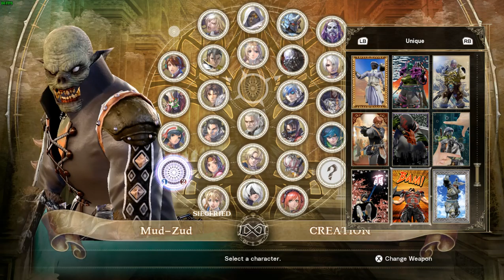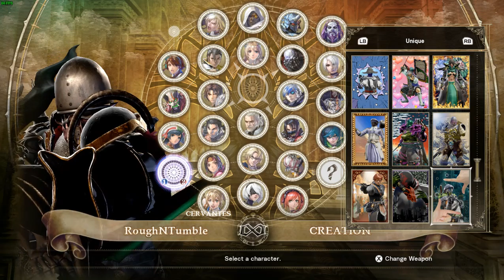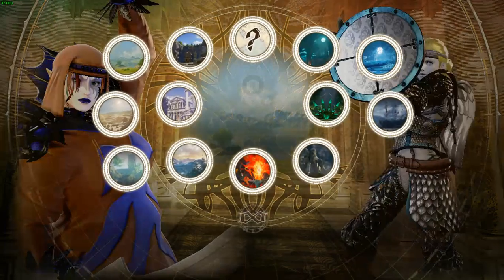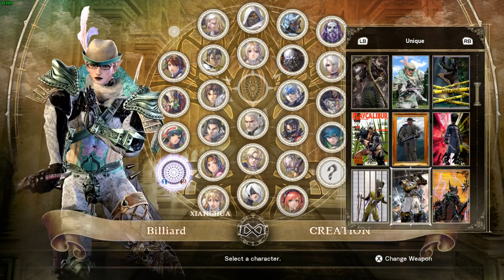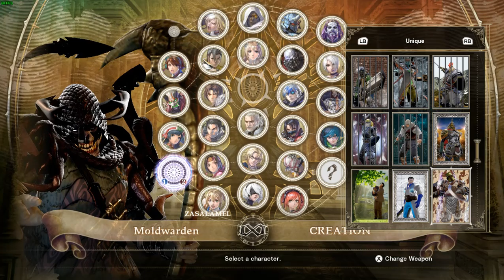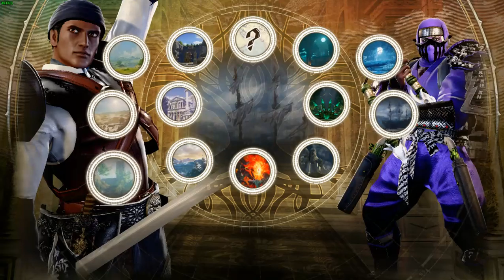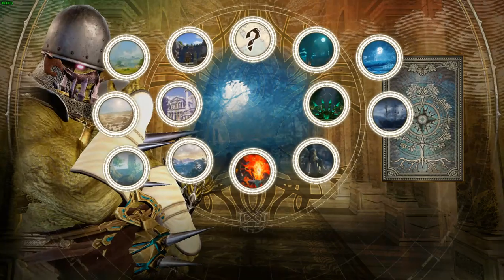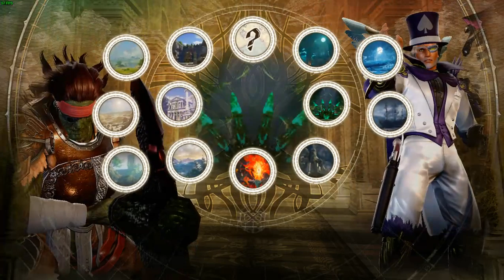The Timeline Tournament